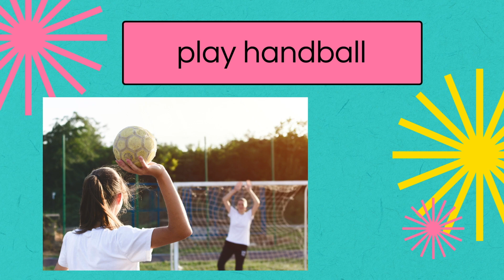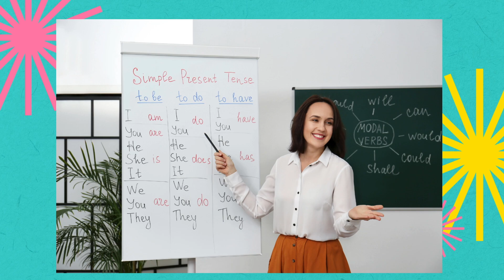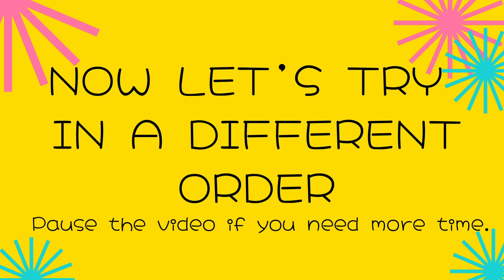SCHOOL 5th grade